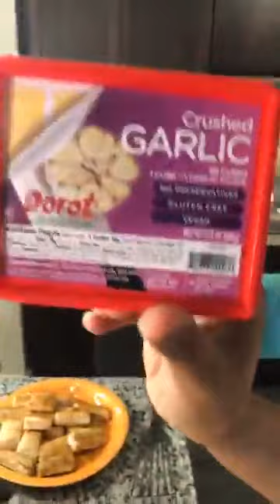Spicy Citrus Fish Tacos with Mango Salsa (HungerTrap)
I was invited to my husband's show, The Hunger Trap, and I made Spicy Citrus Fish Tacos with Mango Salsa.  In about 30 minutes these scrumptious tacos are ready and they are loaded with chunky mahi-mahi that is cooked down in a  spicy citrus reduction.